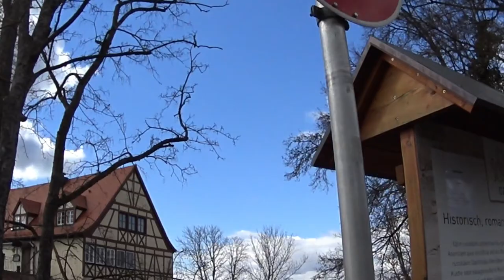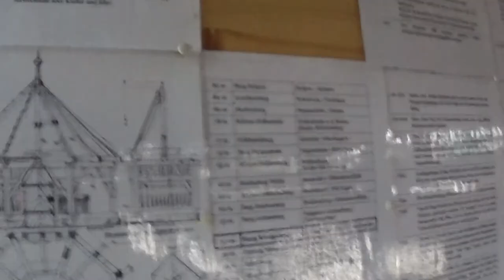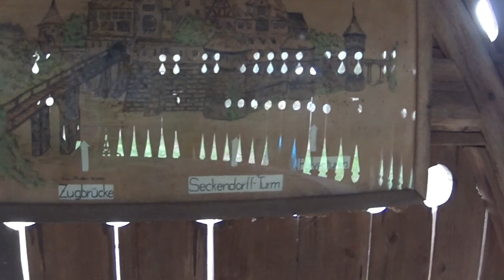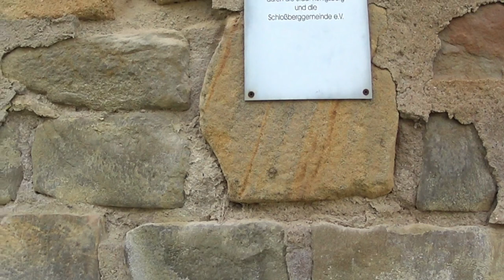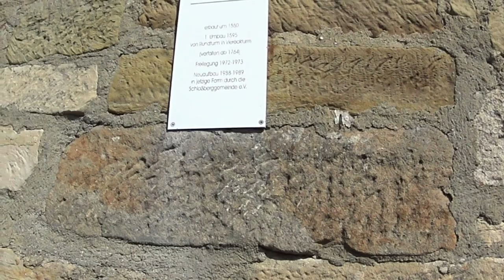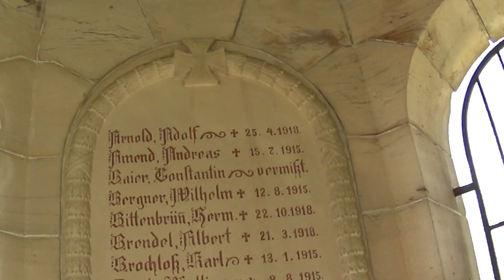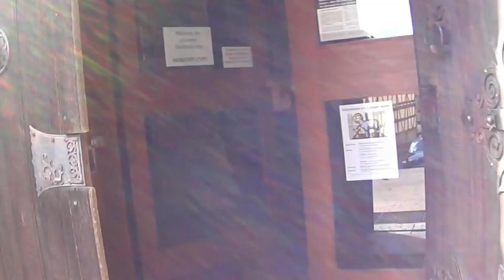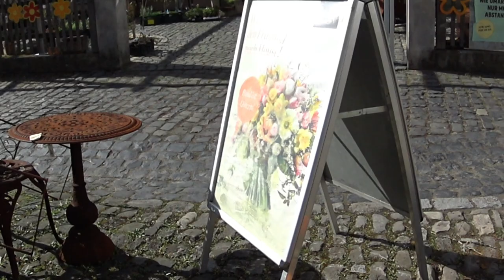КЁНИГСБЕРГ. СТАРАЯ КРЕПОСТЬ. ГЕРМАНИЯ